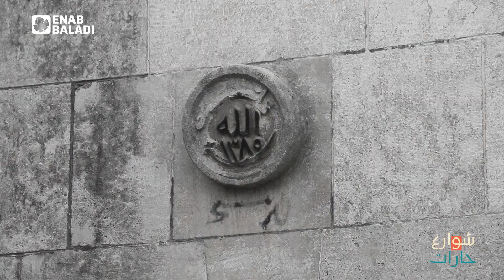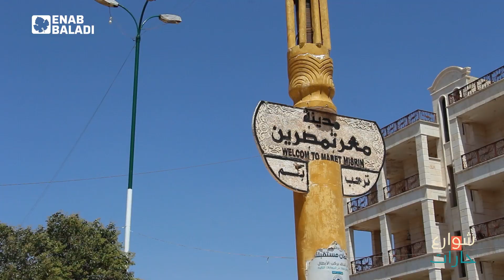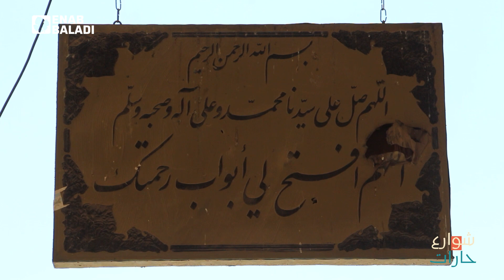لماذا سميت معرة مصرين؟ | شوارع وحارات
لماذا سميت معرة مصرين؟
معرة الأخشاب، اسم سيرياني، مغارة الأمطار.. تعددت الروايات فما الحقيقة؟

شوارع وحارات..
برنامج اجتماعي يعتمد على المعلومة السريعة حول مسميات البلدات والمدن والقرى والشوارع والساحات والأحياء في سورياينشر كل ثلاثاء على منصات